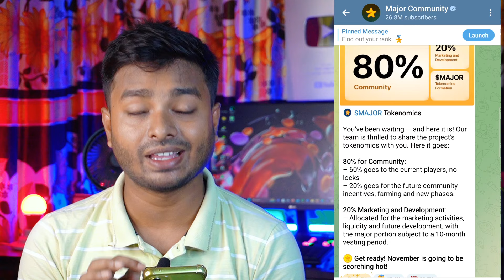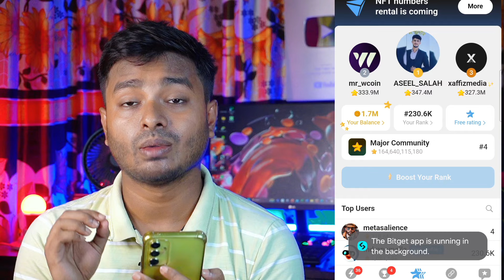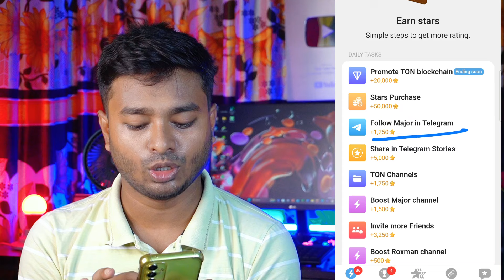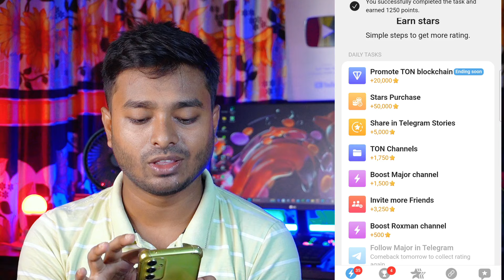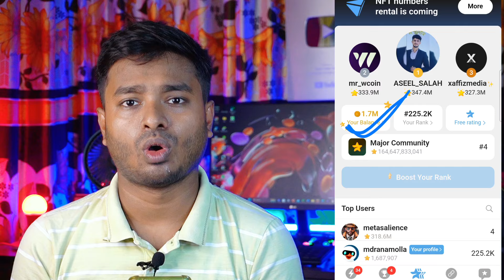Major 80% Token For Community | Major Listing Date | Major Price Prediction | Major Airdrop